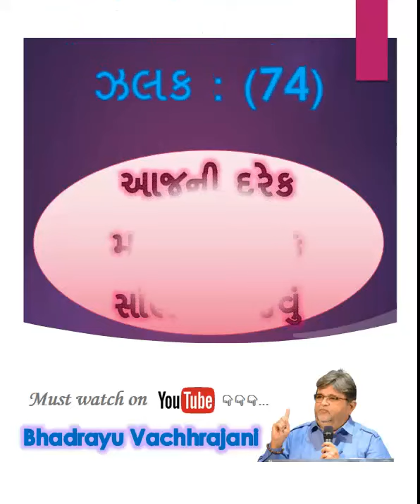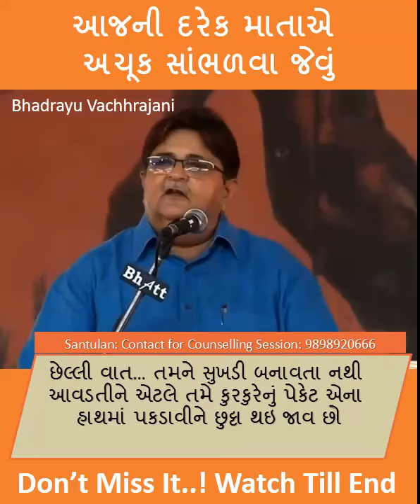આજની દરેક માતાએ અચૂક સાંભળવા જેવું